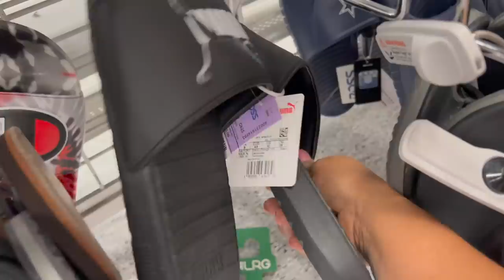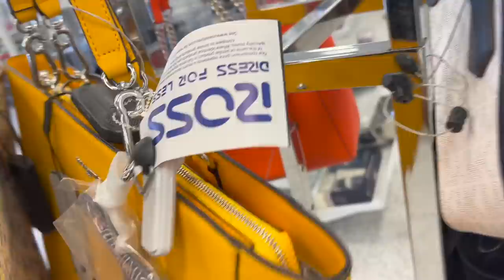❤️ ROSS! La Tienda De Marcas A Un Fragmento De Su Precio Original😍 Amo Esta Tienda!🔥